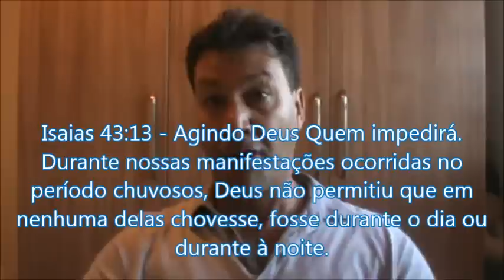REVISTA ELETRÔNICA 120, JUSTIÇA BATE MARTELO E CONFIRMA REAJUSTE DA CATEGORIA